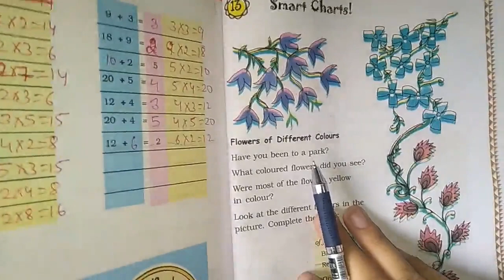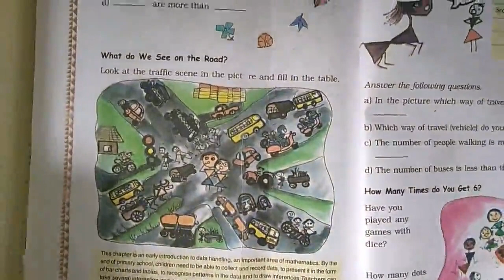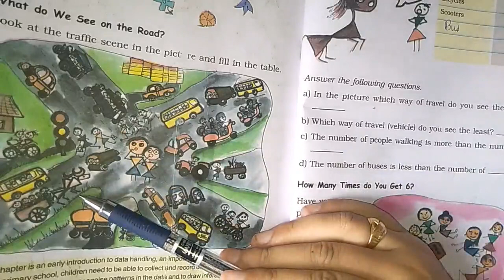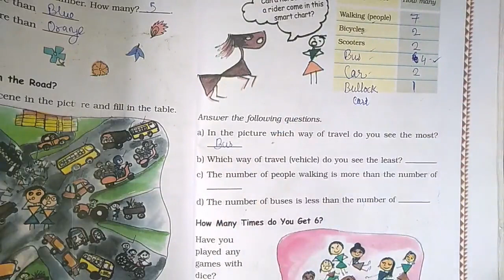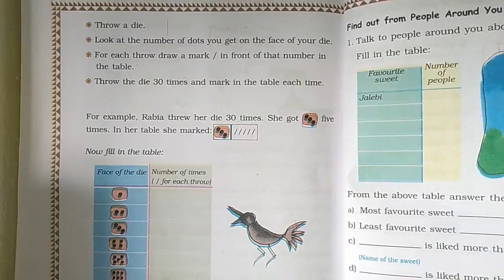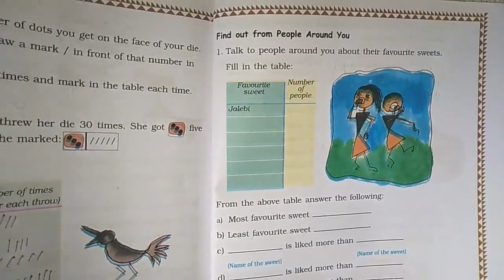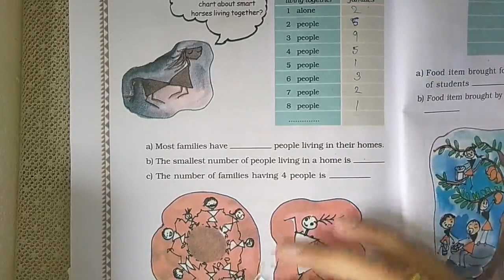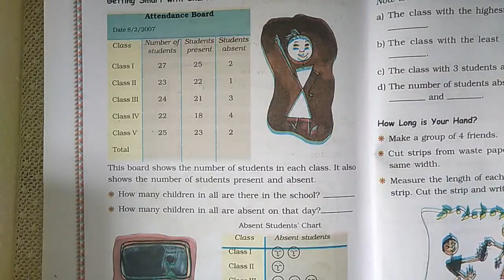SMART CHARTS ||MATH-MAGIC| CLASS-3|| CHAPTER-13|| EASY WAY OF LEARNING|| Question-Solution Part1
My Passion Teaching

SMART CHARTS, Ncert Syllabus, Mathematics ,Math- magic, Primary School, Class 3 ka Chapter-13, SMART CHARTS || Maths Class 3 Chapter-13 SMART CHARTS|| Chapter13 Class 3 Math Magic

Any Queries: learningpassion9@gmail. com

Riya Classes of Class 3 Maths